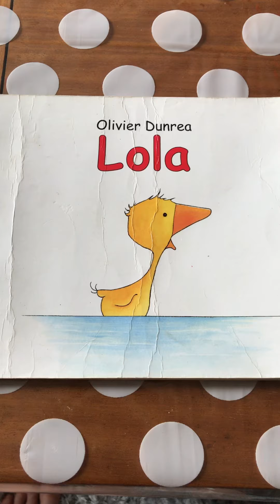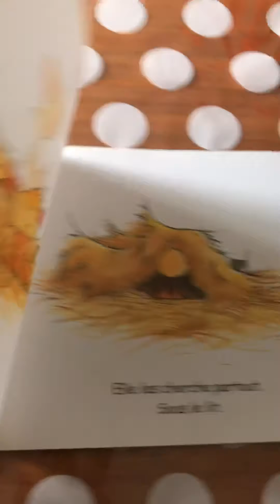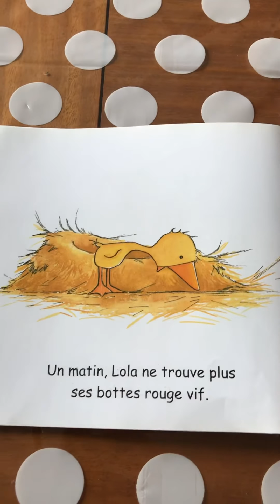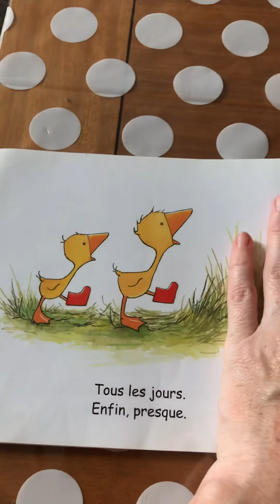Lola Lecture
Lecture d’un album.